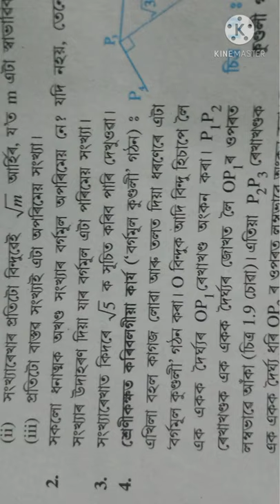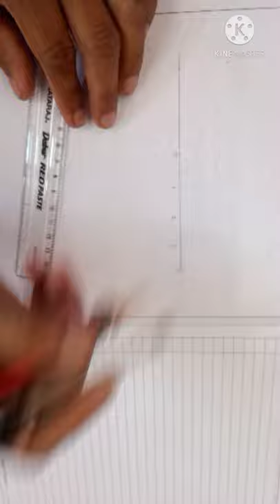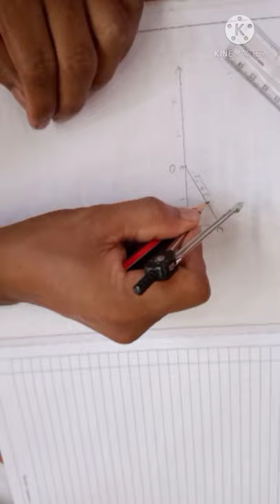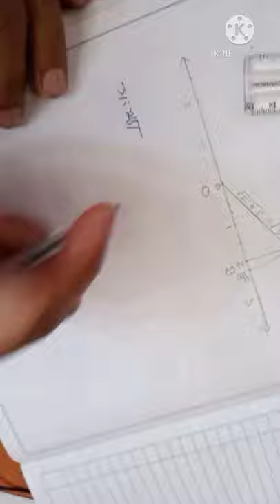নৱম শ্ৰেণীৰ সংখ্যা প্ৰণালীৰ অংক, Number system class nine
G. Maths class ix 1.2, assamese medium maths of class ix, seba, khongkhya pronali, xonkhya pronali, root five on line of number,  position of root five on line of number